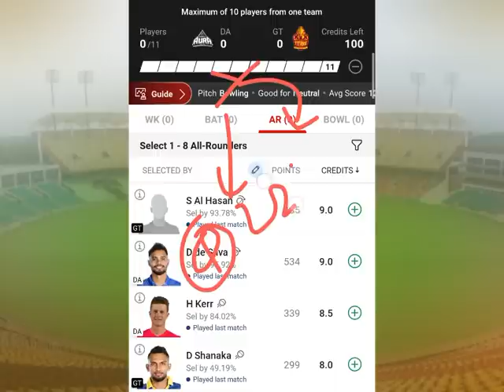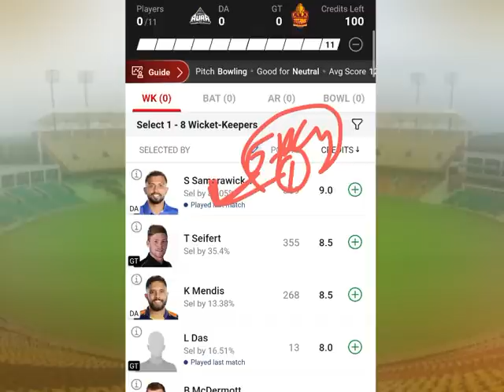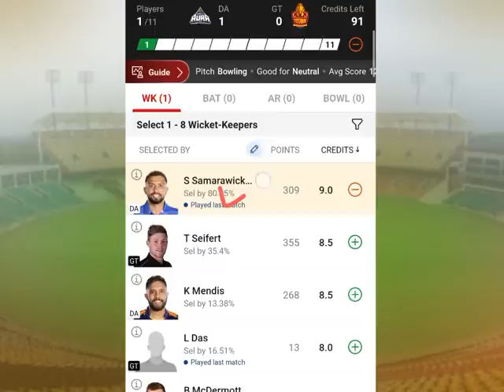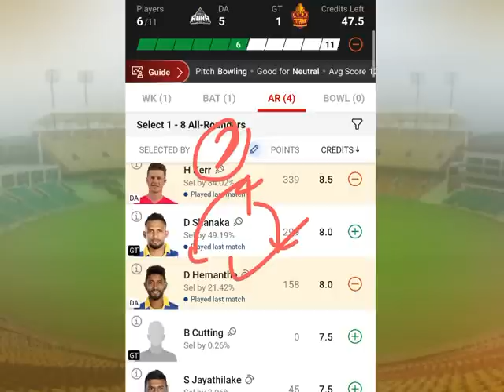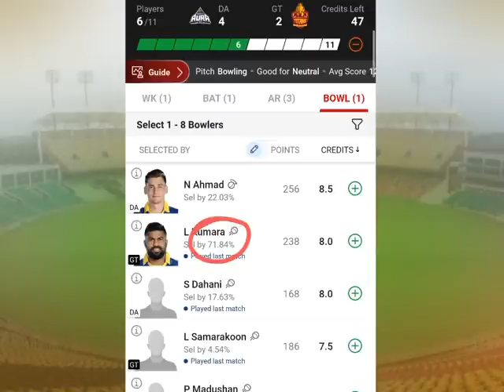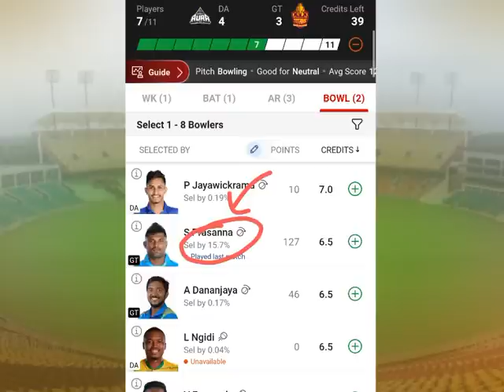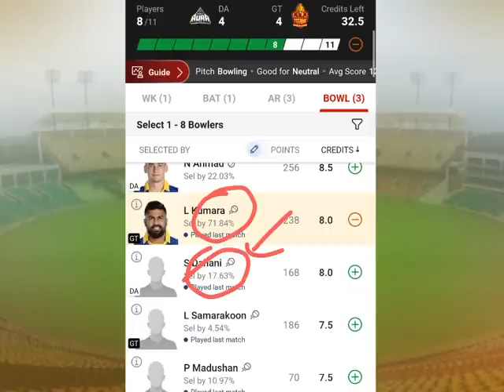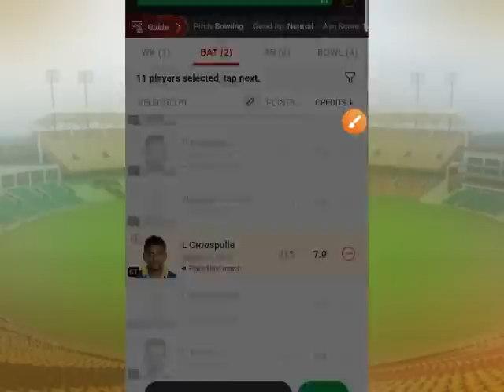DA vs GT Dream11 Prediction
da vs gt dream11 prediction | da vs gt | da vs gt dream11 | gt vs da dream11 prediction| dambulla aura vs galle titans | da vs gt dream11 team |

This Video Includes :

da vs gt dream11
da vs gt
da vs gt dream11 prediction today match
da vs gt dream11 prediction today
gt vs da
gt vs da dream11 prediction
gt vs da dream11
dambulla aura vs galle titans
dambulla aura vs galle titans dream11 prediction
galle vs dambulla
galle titansvs dambulla aura
galle titans vs dambulla aura dream11 prediction
da vs gt t20
da vs gt t20 dream11 prediction
da vs gt lpl t20 dream11

1. This analysis is based on my Understanding, knowledge and instinct .While selecting your team, consider the points mentioned and make your own decision.

3. This game involves an element of financial risk and may be addictive. Please play responsibly and at your own risk.